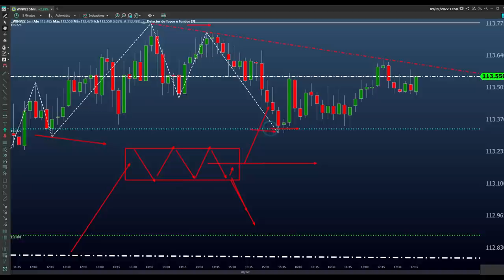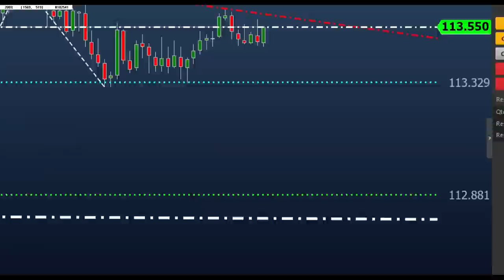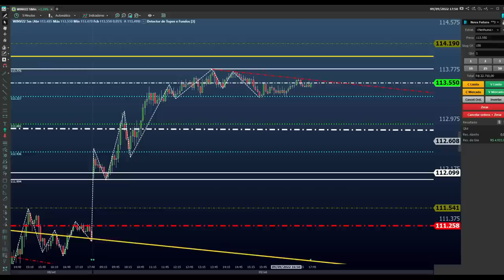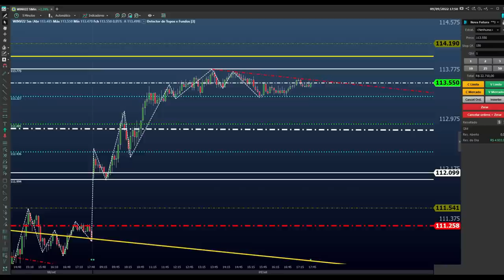TOMEI STOP NA SEXTA FEIRA! ( DAY TRADE )